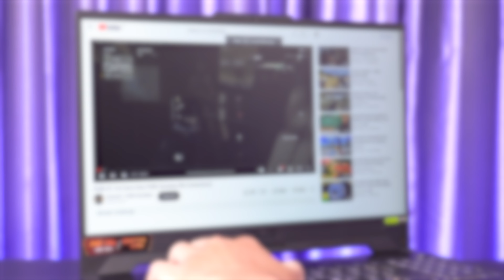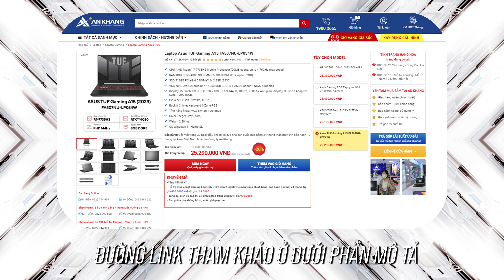Asus TUF Gaming A15 - Chơi game NGON, Thiết kế ĐẸP và ?? | An Khang Computer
Laptop Asus TUF Gaming A15 tuy là một mẫu máy chơi game cấu hình cao nhưng lại sở hữu một thiết kế nhỏ gọn , đồng thời vẫn giữ được những nét mạnh mẽ của một sản phẩm gaming. Với sức mạnh vượt trội từ bộ vi xử lý AMD Ryzen 7 7735HS cùng các công nghệ như MUX Switch hay NVIDIA Advanced Optimus và card đồ họa RTX 4050 cho hiệu năng vượt trội, đây sẽ là sự lựa chọn tuyệt vời cho các game thủ.

👉 Bảo hành: Đổi mới trong 30 ngày đầu khi có lỗi của nhà sản xuất. Bảo hành 24 tháng thân máy, Pin bảo hành 12 tháng tại Asus Việt Nam hoặc tại Công ty An Khang.
👉 Giá niêm yết: 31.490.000 VNĐ
👉 Giá tại An Khang Computer: 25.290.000 VNĐ [Giá đã có VAT]

👉 Thông số kỹ thuật:
CPU AMD Ryzen™ 7 7735HS Mobile Processor (20MB cache, up to 4.75GHz max boost)
RAM 8GB DDR5-4800 SO-DIMM (2x SO-DIMM slots, up to 32GB)
SSD 512GB PCIe® 4.0 NVMe™ M.2 SSD (2230)
VGA NVIDIA® GeForce RTX™ 4050 6GB GDDR6 + AMD Radeon™ Navi2 Graphics
Display 15.6inch IPS FHD (1920 x 1080) 16:9 144Hz, 1000:1, 250nits, Anti-glare display, G-Sync / Adaptive-Sync, 100% sRGB,
Pin 4-cell Li-ion 90WHrs, 4S1P
Backlit Chiclet Keyboard 1-Zone RGB
Tính năng khác: MUX Switch + Optimus
Color Jaeger Gray (Xám)
Weight 2.20 kg
OS Windows 11 Home SL
Follow An Khang để cùng chia sẻ công nghệ với chúng mình nhé:
AN KHANG COMPUTER - SIÊU THỊ MÁY TÍNH CHÍNH HÃNG
➡ CS 1: Số 25 Yên Lãng, Trung Liệt, Đống Đa, Hà Nội.
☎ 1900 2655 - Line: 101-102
➡ CS 2: Số 105 Mễ Trì Thượng, Nam Từ Liêm, Hà Nội.
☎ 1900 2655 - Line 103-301